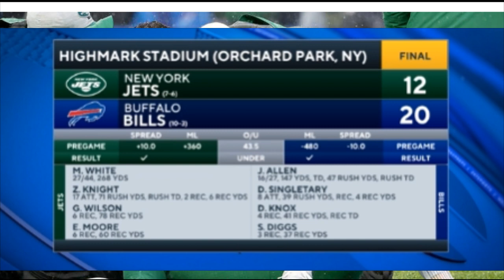JETS vs BILLS - Mike White DESTROYED !